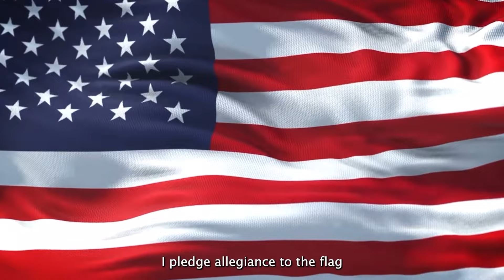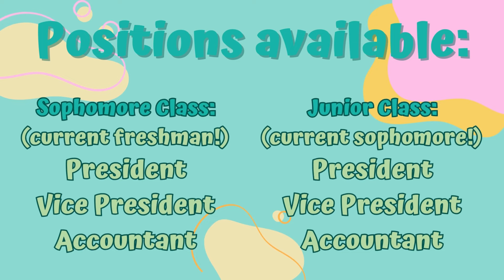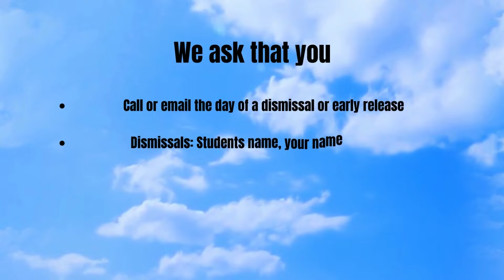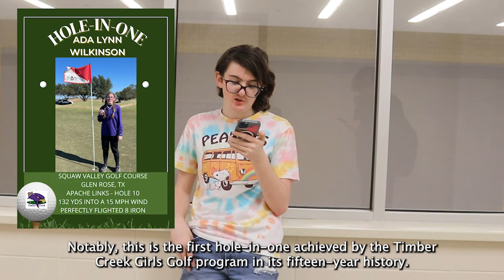Morning Announcements March 20th & 21st | Timber Creek Television